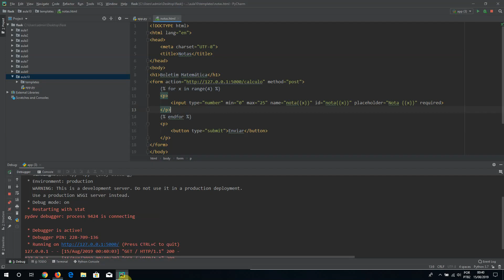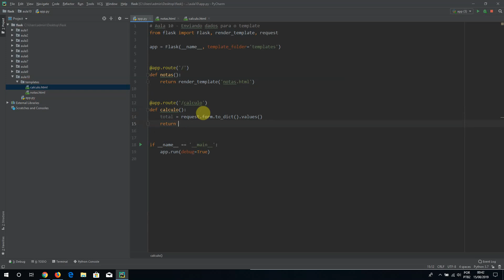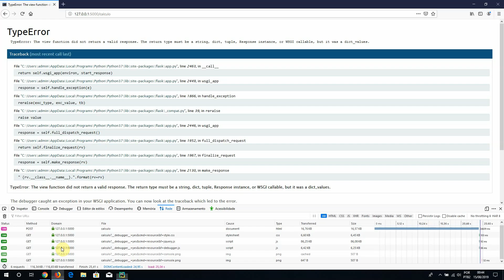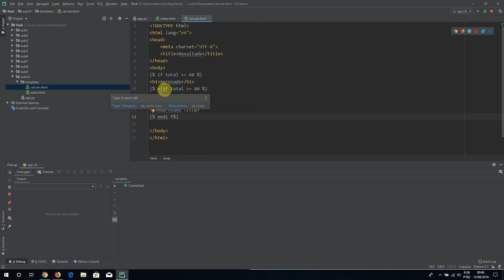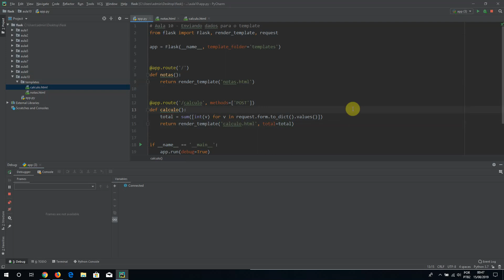Curso Flask - Aula 10 - Enviando dados para o template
Os dados do formulário recebidos pela função acionada podem coletá-lo na forma de um objeto de dicionário e encaminhá-lo para um modelo para processá-lo em uma página da Web correspondente.